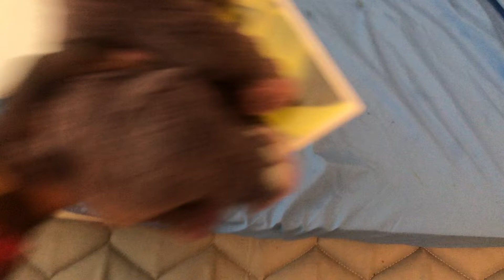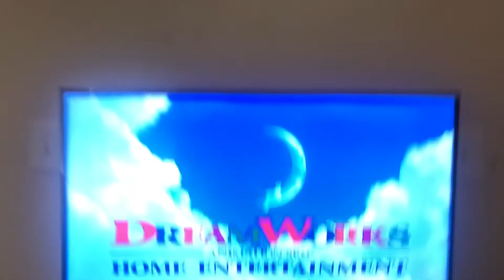Purple Hippo Watches The DreamWorks Animation SKG Home Entertainment Logo